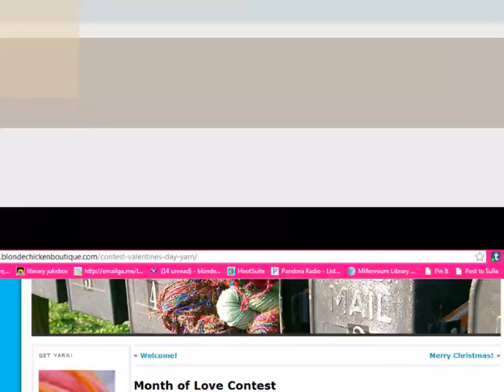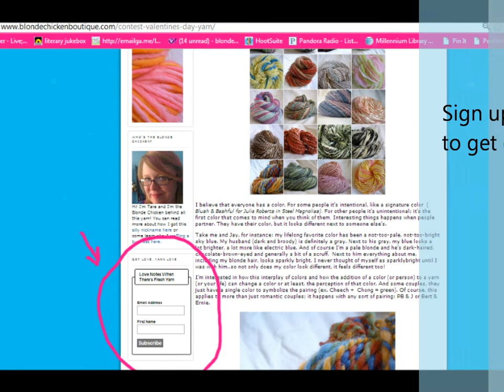Handspun Yarn - 5th Annual Month Of Love Contest from BlondeChickenBoutique.com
Join the 5th Annual Month of Love Contest!
1.

3. Tell your friends!

Got a creative business? Join me for weekly Q+A sessions, map-making, and marketing help

Say hello!